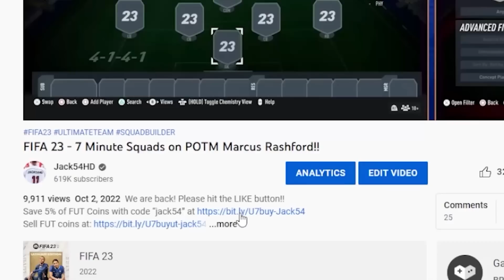Insane TOTS Di Maria can NOW play STRIKER!!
Is this Di Maria card worth 300,000 coins?